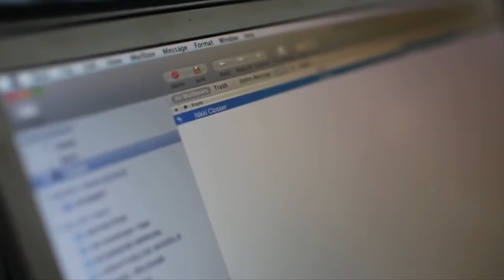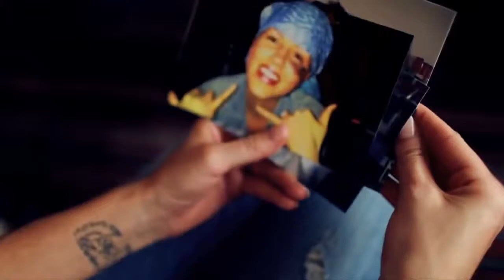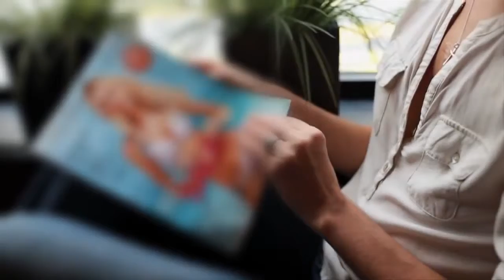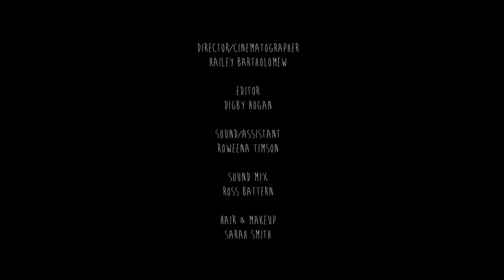The Light that Shines Documentary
Jill Conley of Jill's Wish tells her story.